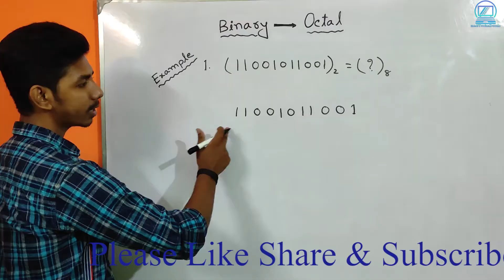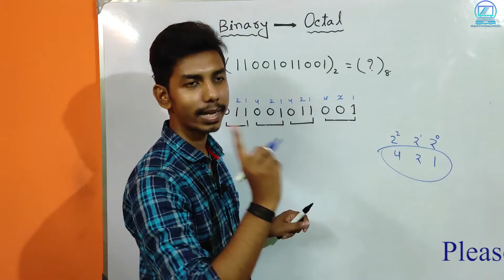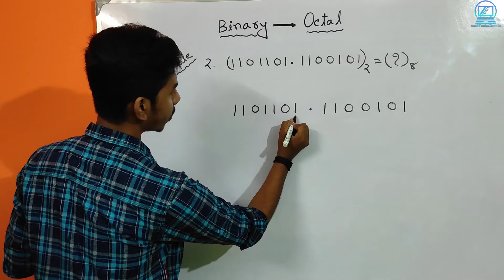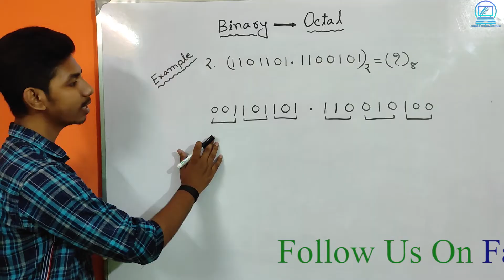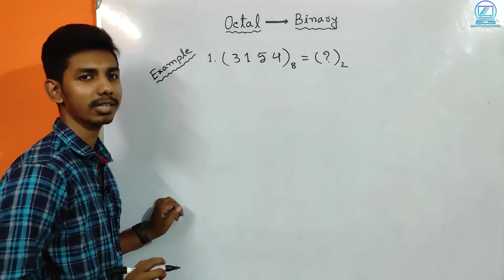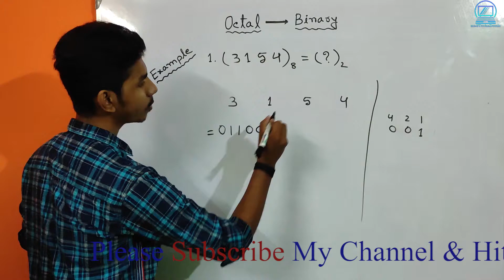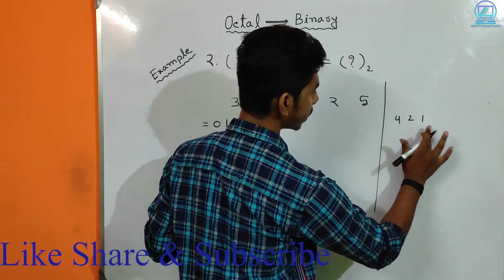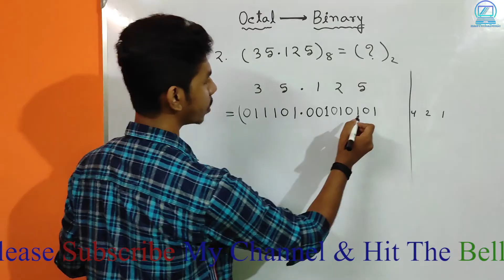Binary to Octal and Octal to Binary Conversion in Bangla || Modern Computer Application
এই ভিডিওতে কিভাবে খুব সহজে বাইনারি সংখ্যাকে অক্টাল সংখ্যায় এবং অক্টাল সংখ্যাকে বাইনারি সংখ্যায় রূপান্তর করা যায় সেটা সুন্দরভাবে দেখানো হয়েছে।
এই Topic এর উপর প্রশ্ন গুলো দেখতে আমাদের Social Media গুলোতে follow করো :